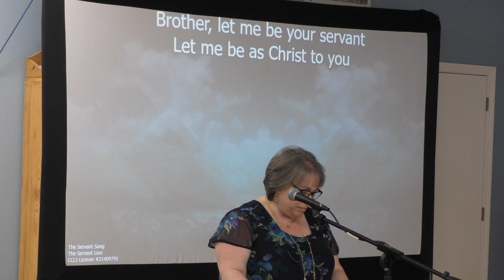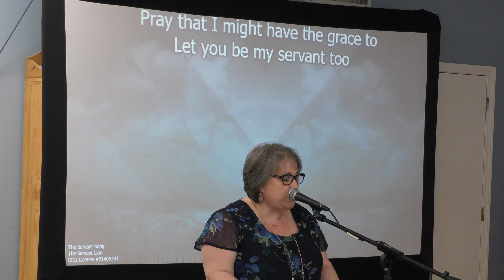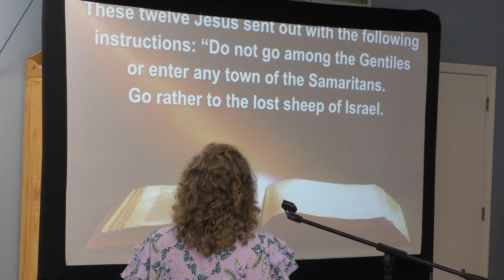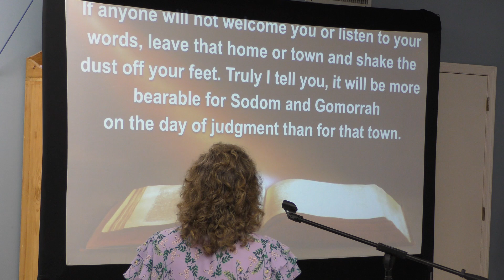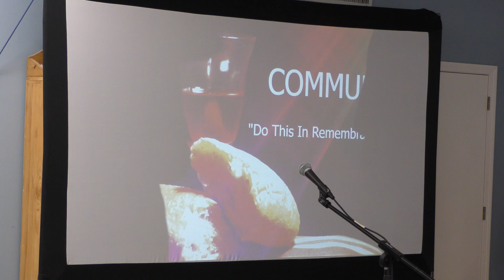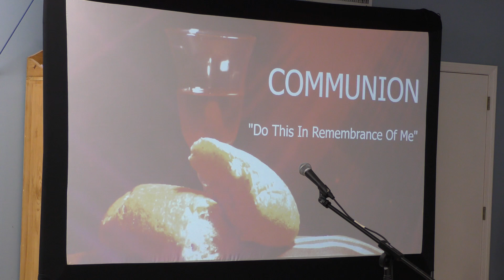The Grand Resurgence, part 1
Pastor Tim Golden looks at Acts 2:1-4 and discusses what Pentecost is and the prerequisites that needed to be met before the outpouring of the Holy Spirit came.